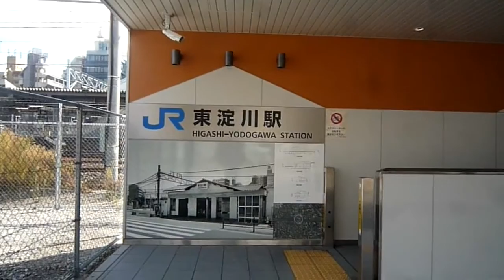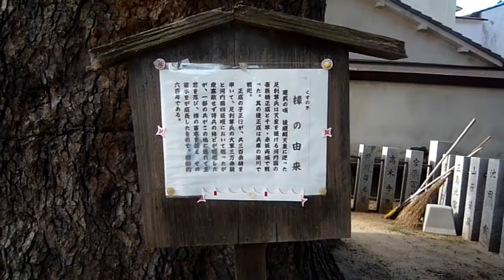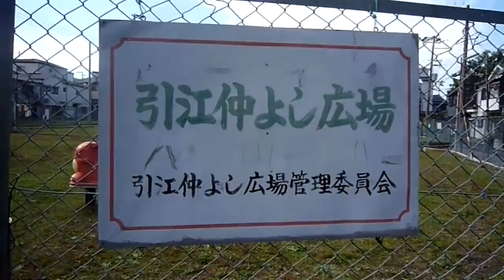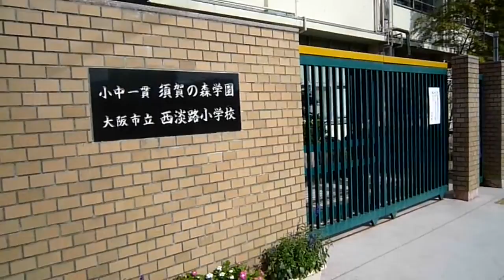新大阪駅正面口から須賀の森公園を経由して阪急淡路駅西口までウォーキング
大阪伊丹空港行きのリムジンバスのりばがあり、かつての車両に使われた車輪が保存されている新大阪駅正面口から歩き出して、京都線とおおさか東線の新大阪駅ホームから線路を右に見つつ北上して、高さが１．５ｍしかない線路下のトンネルをくぐり西淡路地域へ。
須賀森神社跡がある須賀の森公園を巡り、須賀の森学園周辺から阪急淡路駅西口までを歩いてみた。